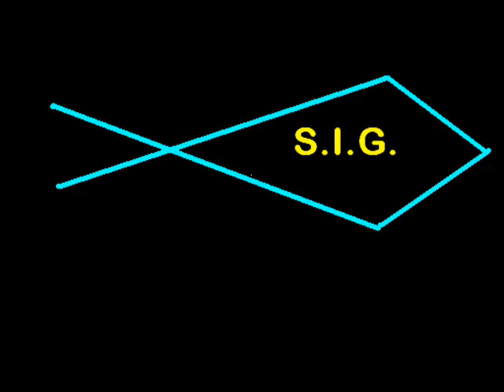01.05.2010 FC Shakhtar,Intourist.Zaporizhzhja,Ukraine..wmv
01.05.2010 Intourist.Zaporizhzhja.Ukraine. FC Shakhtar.